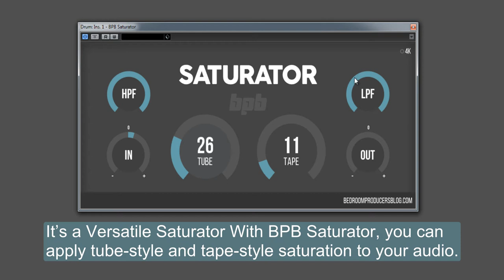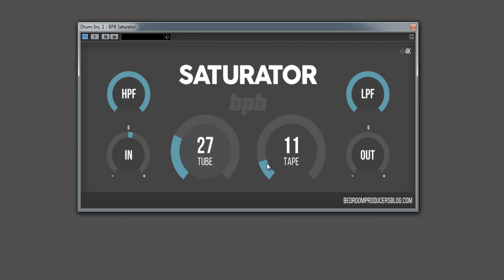FREE BPB Saturator by Bedroom Producers Blog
BPB Saturator also features a pair of filters (high-pass and low-pas) that are smooth and transparent. Use the filters to clean up the signal, or to isolate a section of the signal that needs to be distorted. For example, try removing the top end from a bass sound, then add plenty of tube drive for a more aggressive sound.

Drum Sample by OSvaldo R.